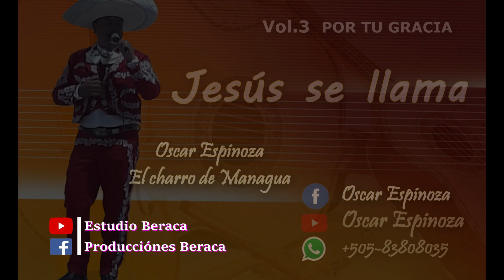Jesús se llama_Oscar Espinoza